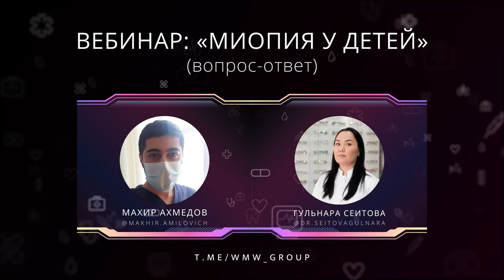Миопия у детей: отвечаем на самые актуальные вопросы | WMW